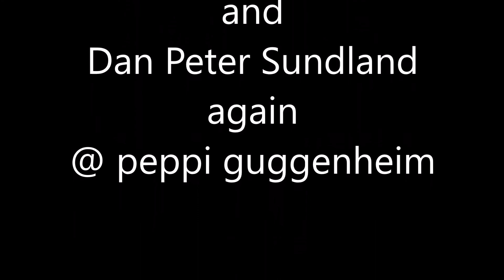2018-03-10 Lina Michael and Dan again @ peppi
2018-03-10 Lina Allemano Michael Griener and Dan Peter Sundland again @ peppi guggenheim